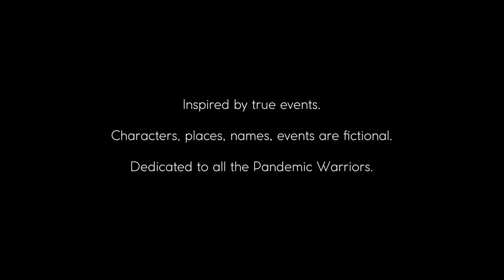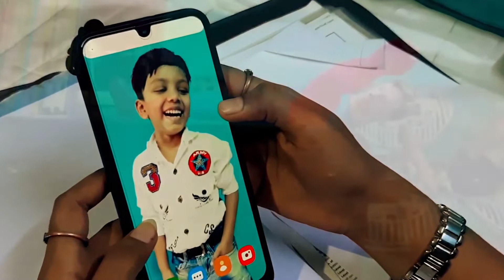No More Alone | Episode 1 | by Kavyomkar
7 yrs old kid Siddhu remains alone at home for 2-3 days after knowing that his mom can not come back home due to emergency situation.

Drama | Tragedy | Thriller | Horror | Emotion

No More A L O N E
a film by - Kavyomkar
directed by - Ritesh G Alam

Cast :
Grishm Ritesh Alam
Sampada Teli
Shreyash Teli
Ritesh G Alam
Vandana Teli
Yashika Raj